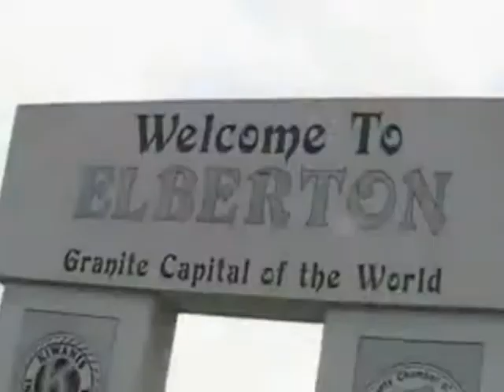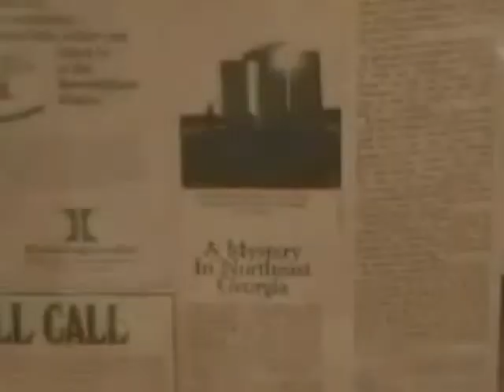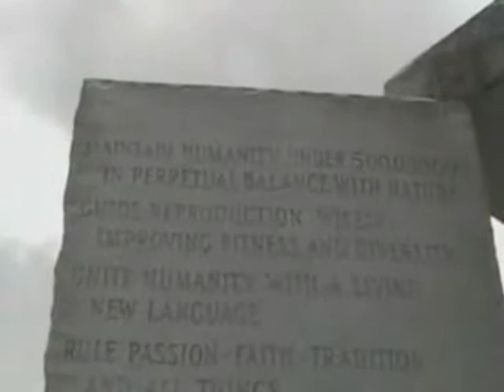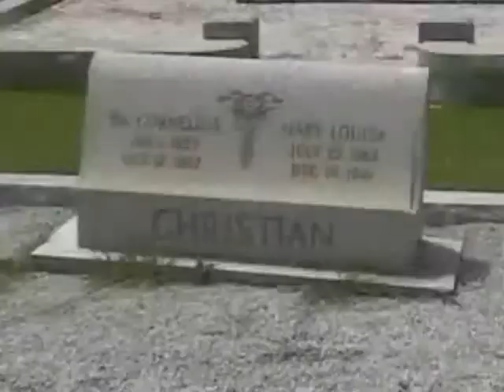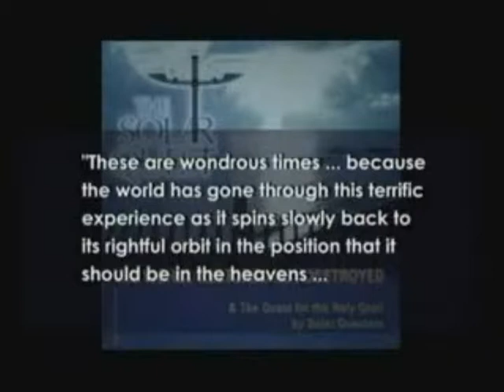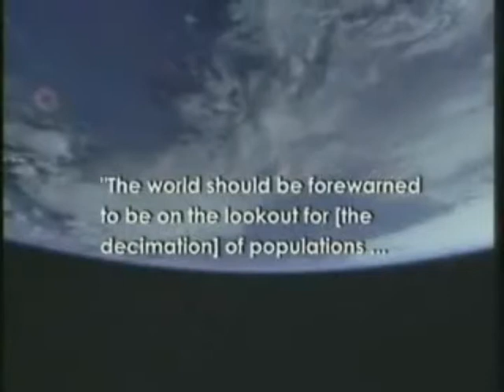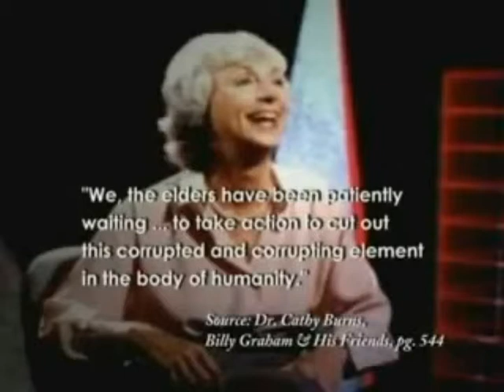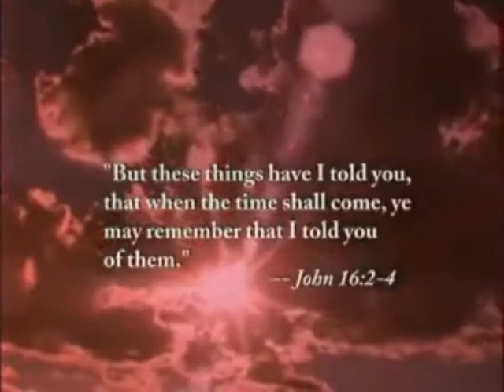1c The George Guidestones2